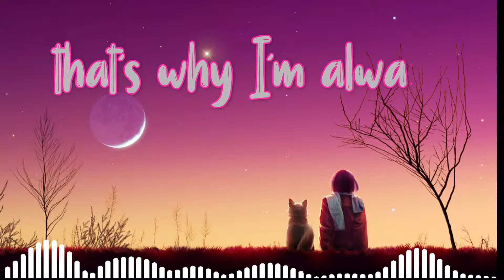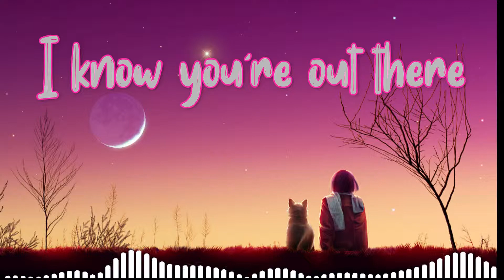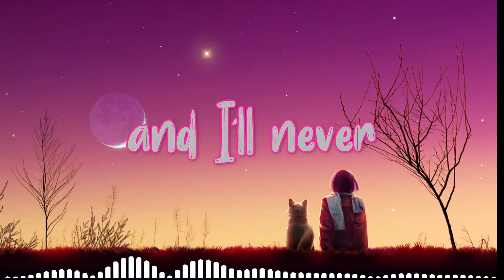LOST IN SPACE (Lyrics) Lighthouse Family - [Diane Leigh Cover]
LOST IN SPACE -Lighthouse Family
Cover: Diane Leigh (Ukelele)

I uploaded this to share their great music.